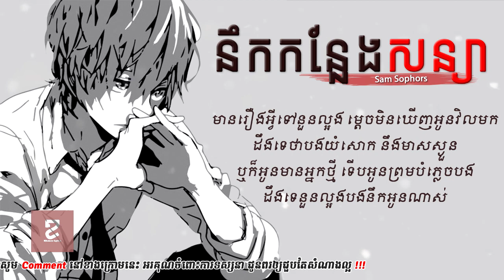នឹកកន្លែងសន្យា - Sam Sophors | Neak kon leang sonya - Sam Sophors | Khmer Lyric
..:: Khmer Lyric ::..